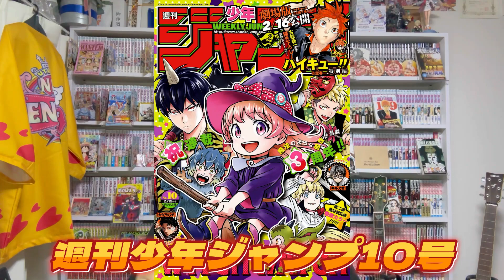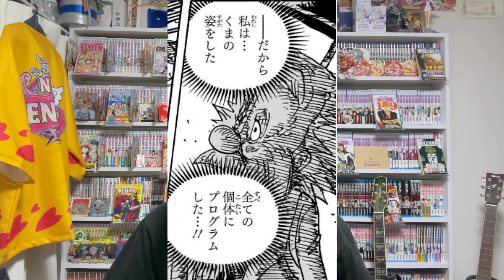びっくりすぎる展開！！ここ最近で1番熱い神回がやってきて興奮が止まりません！！さらに今後の展開も予想！！【ワンピース最新1106話 感想 考察 徹底解説】週刊少年ジャンプ※ネタバレ注意